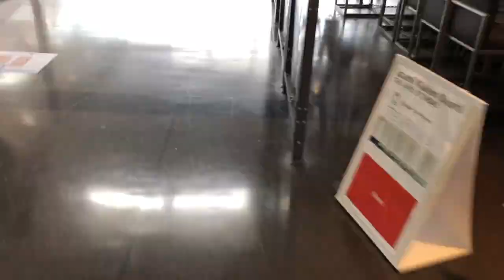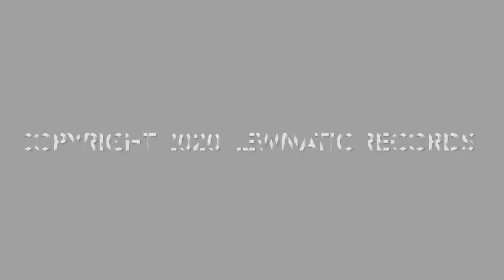PLB's Visit To San Francisco Japantown Last Week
Born in San Francisco CA on November 15, 1985, Patrick Lew is a second generation Asian-American of Chinese, Taiwanese, and Japanese descent. Whether by fate or coincidence, the eclecticism of Lew’s heritage is mirrored by the path his music has taken. Sometimes it’s credited to his Patrick Lew Band, and other times to his musical pseudonym, The Steel Lions, but the music is always a raw and loose mix of garage punk, grunge, and no nonsense rock and roll. Lew has been spending well over a decade practicing his craft, perfecting his sound, building an internet fan base, and putting himself into a position to take the music community by storm.  Flash forward through the years of friends, start-up bands, school, life in general, and eventually Lew found himself playing full-time with his group, TheVerse. Once he enrolled in California State University, going for his B.A. in Philosophy and Music. his musical talent still flourished in his writing and self-recording, especially partway through college in 2009. It was around this point that he began investing time into the Patrick Lew Band.  While primarily a rhythm guitar player, Lew’s been able to self-record much of his own music with a larger band sound by picking up the bass and programming some drum tracks to accompany him. Through the magic of the internet and home recording equipment, Lew’s also been able to collaborate with a lot of different musicians, each of them contributing to the library of songs in Lew’s arsenal.